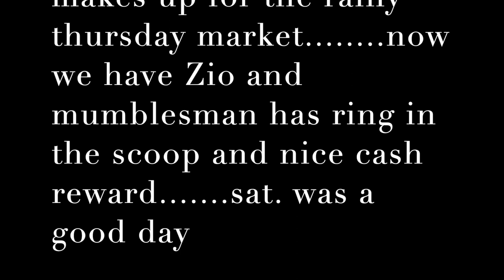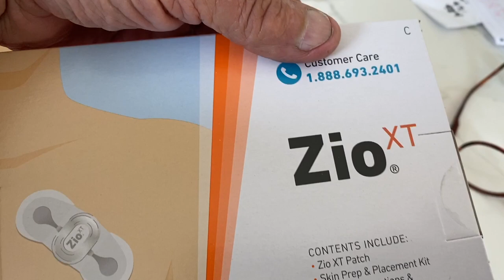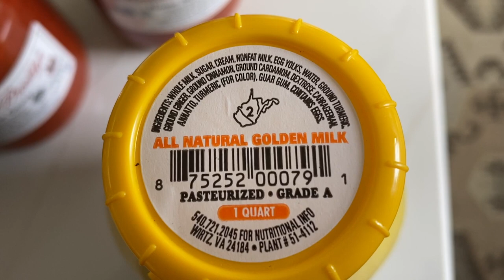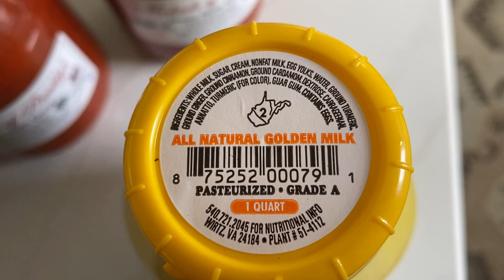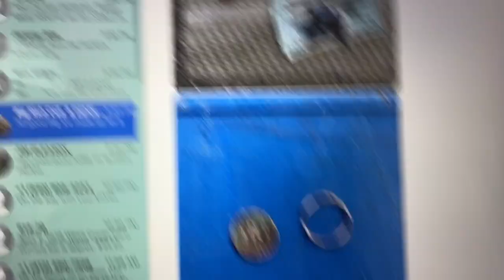Old Beach Farmers Market - Ring in his Scoop - Zio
for knives it was a great market and made up for the slow thur.
market was busy too, many customers came through today and as you will see, many brought their knives. all knives today, no mower blades or yard tools - did do 1 pair of scissors.

see you wed. in norfolk.